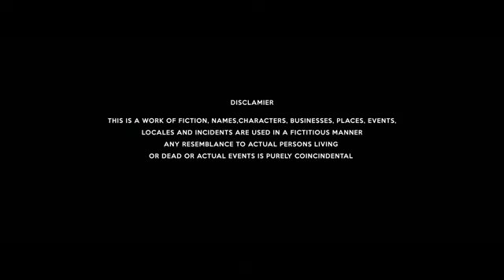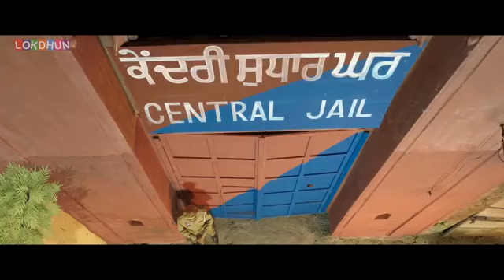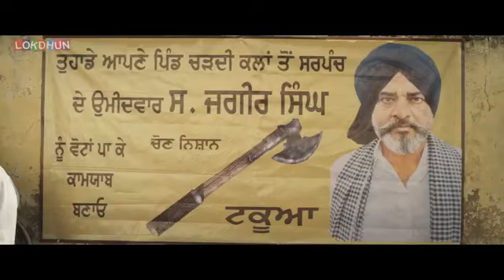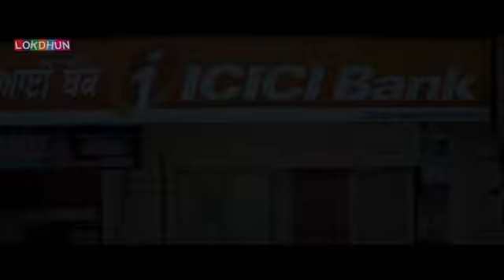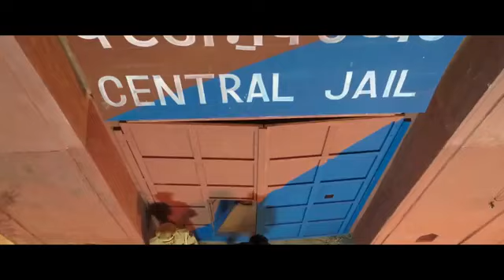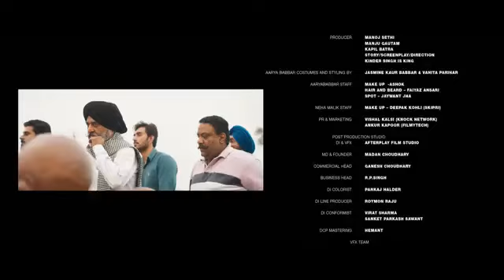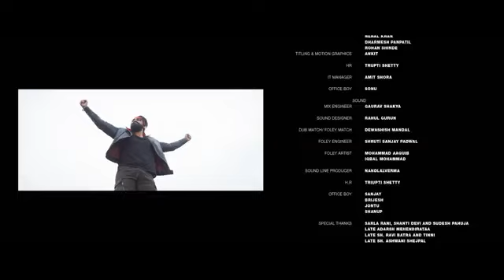Gandhi Fer Aa Gea - (Full Film ) | Aarya Babbar | Neha Malik | Latest Punjabi Movie 2020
Gandhi Fer Aa Gea - (Full Film ) | Aarya Babbar | Neha Malik | Latest Punjabi Movie 2020 sauth movie action